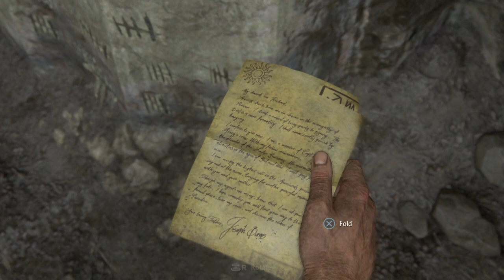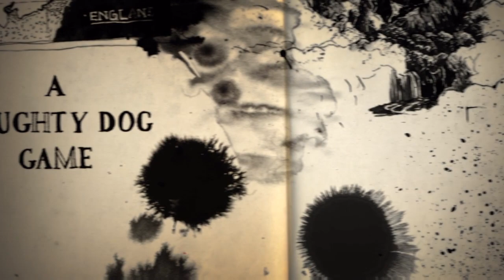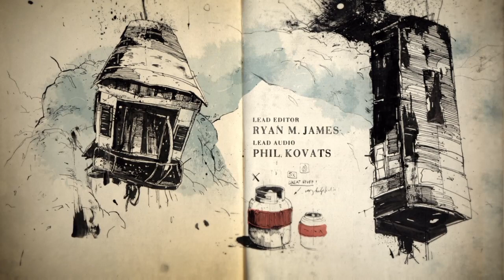Uncharted™ 4: A Thief’s End PART 3 INFERNAL PLACE